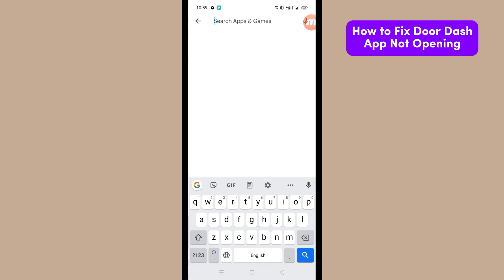How to Fix Door Dash App Not Opening Problem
doordash fix
fix app
doordash not working
doordash not opening